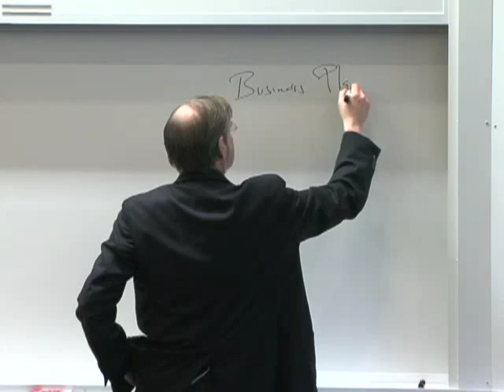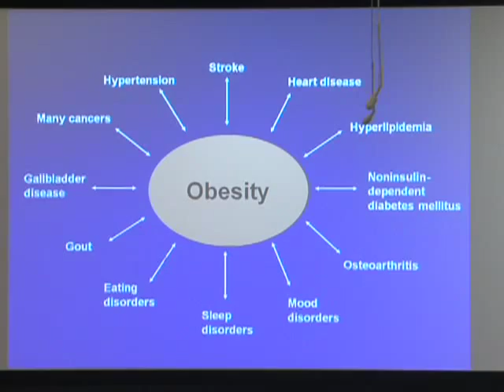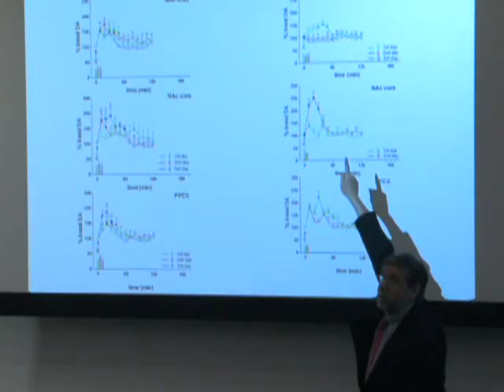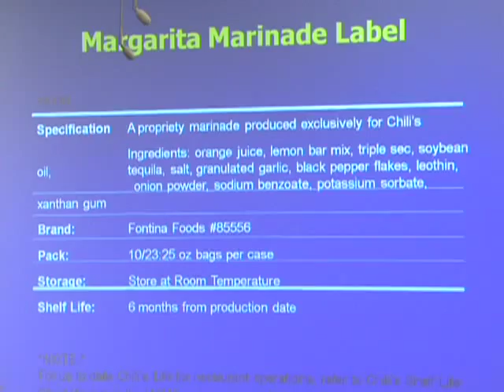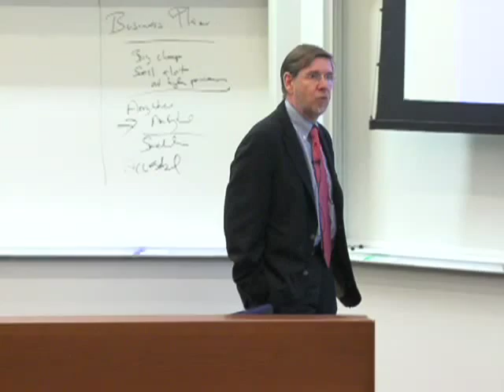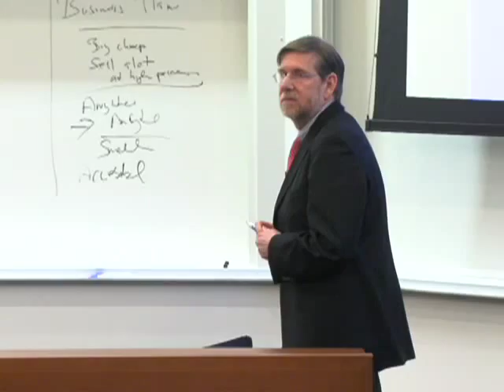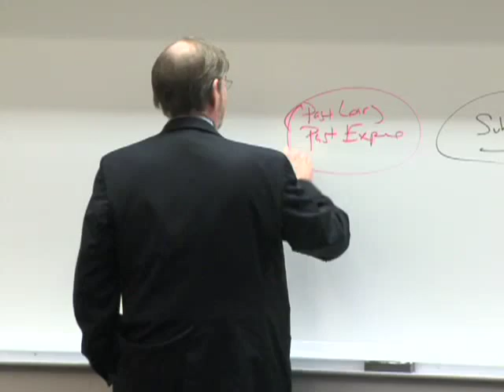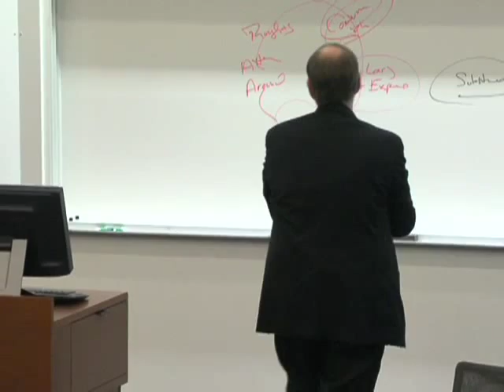How the Food Industry Is Impacting Global Health: David Kessler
How is the food industry impacting global health?

Hear it from David Kessler, MD, Professor of Pediatrics and Epidemiology and Biostatistics at the School of Medicine, UCSF. Kessler previously served as Commissioner of the United States Food and Drug Administration. This talk is part of a series about the impact of multinationals on global health presented by the Stanford Center for Global Health in collaboration with the Stanford Graduate School of Business.